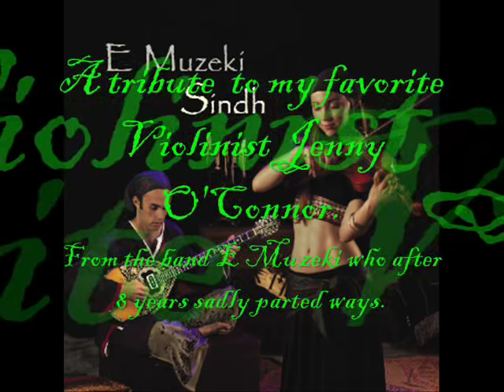Jenny O' Connor Tribute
A slide show tribute to one of my favorite musicians the beautiful and talented Jenny O' Conner, from one of my favorite band E Muzeki. She is in a new band now not sure the name. but at the time I made this she was e muzeki hand split and she was not preforming. so quit asking if she is dead.

Credits:

Photos:
Photos were found though hours and hours of internet searching so if you find something that is yours let me know and I will give you credit or take it off.

Intro: Resident Evil them.
Slide show: The Kiss performed by E Muzeki
Credits: Catharsis performed by E Muzeki